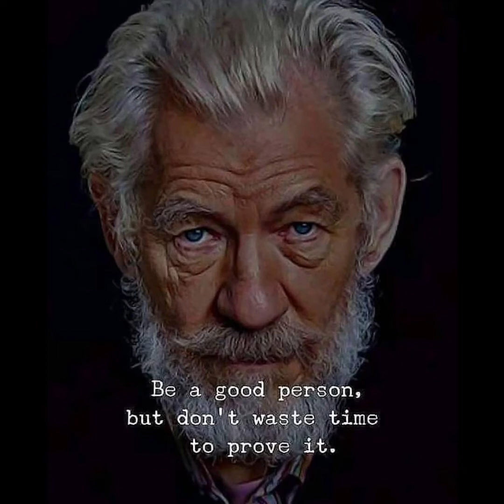Gospel song/Lord Help Me